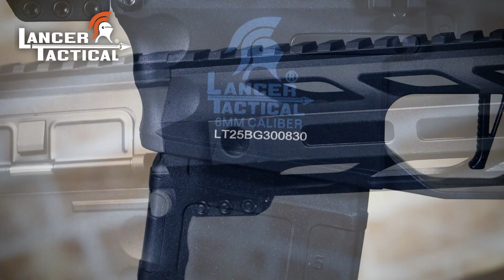【最新機種】ランサータクティカルの軽い・高精度・低価格電動ガン！期待の4機種一挙にご紹介!!【LANCER TACTICAL/ZION ARMS】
アメリカで圧倒的な人気を誇る「LANCER TACTICAL/ランサータクティカル」の新機種を一挙にご紹介！
Zion Armsの電子トリガー[NEBULA] 搭載で、1～5点のバーストモード・バイナリートリガー(トリガーを引く時に1発、戻す時に1発発射)に電動ガン単体で切り替え可能。
2023年5月中頃～夏発売予定となります。

①LANCER TACTICAL GEN3 Interceptor SPR
価格31,900円(税込)
②LANCER TACTICAL GEN3 Archon 9"
価格27,830円(税込)
③ZION ARMS R15 Mod 0
価格44,000円(税込)
④ZION ARMS PW9 Mod 1
価格36,300円(税込)

関連動画：
★ハイパー道楽 様
★41PX 様
ランサータクティカルからまた出ちゃうッ！すごいコスパのエアガン一挙４タイプ９バリエーション！電子トリガー搭載でキレッキレ、なのにこのプライスでいいの？シューティングBARおすみ

★モケイパドック 様
【発売前先行レビュー！5分シリーズ・でめ流】LANCER TACTICAL ZION ARMS Nebula ETU搭載電動ガン PW9 Mod.1【Vol.554】
【発売前先行レビュー！5分シリーズ・でめ流】LANCER TACTICAL ZION ARMS Nebula ETU搭載電動ガン R15 Mod.0【Vol.555】
【発売前先行レビュー！5分シリーズ・でめ流】LANCER TACTICAL 電動ガン LT-36TV9-G3【Vol.556】
【発売前先行レビュー！5分シリーズ・でめ流】LANCER TACTICAL 電動ガン LT-25B-G3 M4 SPR Interceptor【Vol.557】

※本動画内ではエアソフトガンを使用しております。事故や怪我に繋がらないよう、安全面に十分配慮した上で、ライラクス敷地内にて撮影を行っております。エアソフトガンはルール・マナーを守ってお使いください。